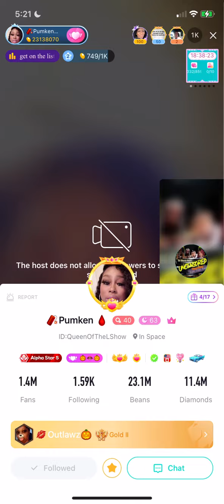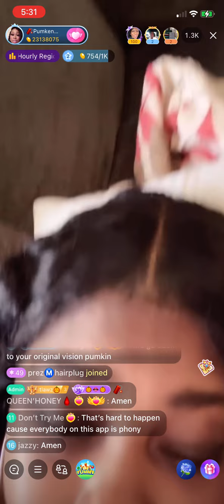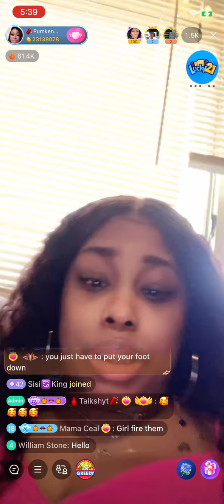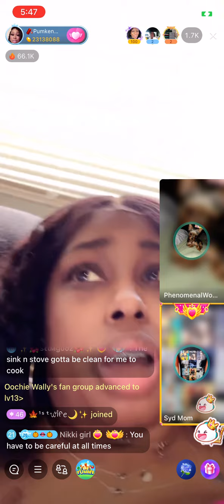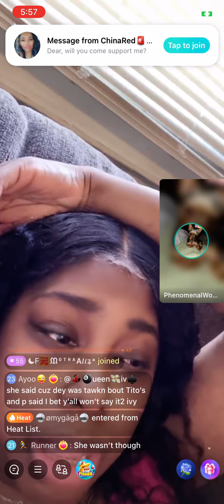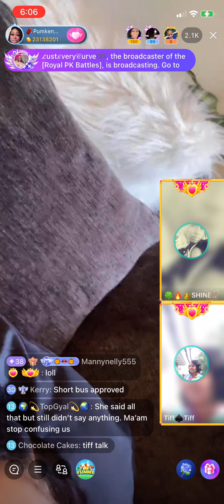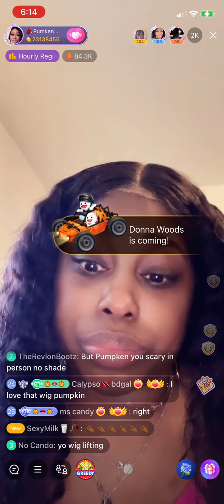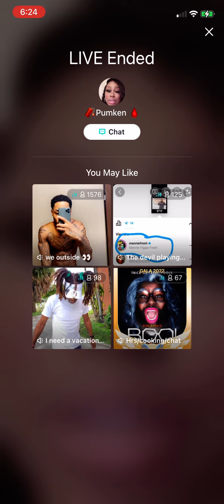Pumken Gets Advice From Diamond P & More About Her Show